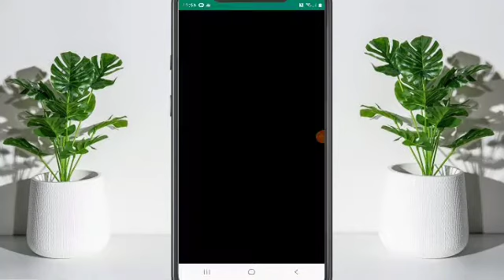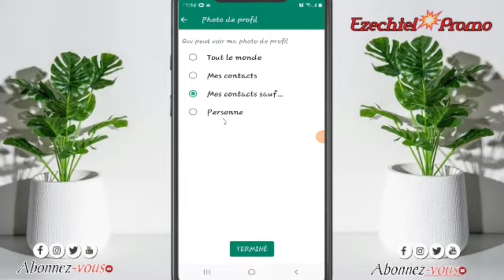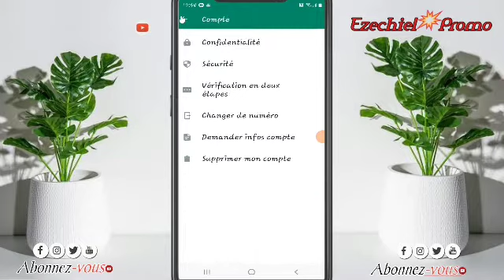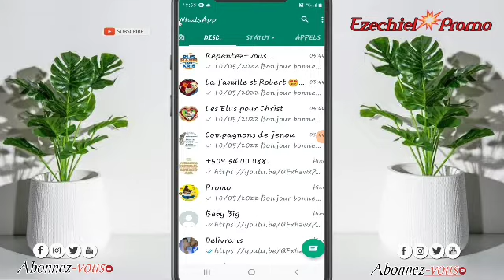[Tuto]Men koman pouw fe chwa moun ou pa vle ki pou we photo profil WhatsApp wa &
Men koman pou enpeche moun we foto profil WhatsApp ou
koman pou ou fe chwa moun ki pou we photo profil ou

abòne ak chanèl YouTube la e pa blye aktive ti kloch notification an pou ou pa pedi ti videyo nou yo